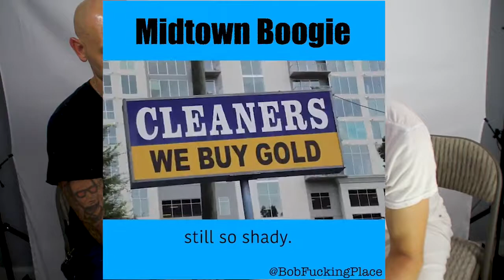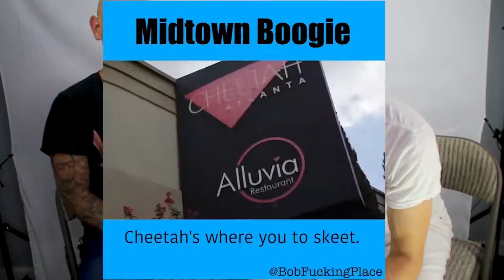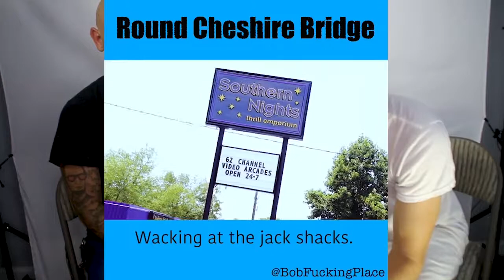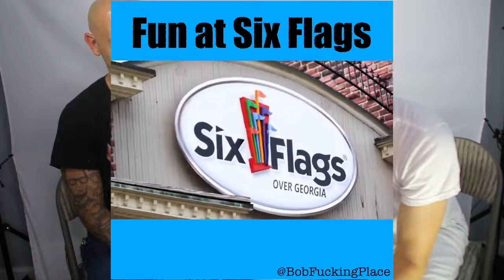Mr. Atlanta Podcast #6 with Bob F*cking Place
David Orland Brown sits down with Bob Fucking Place the Club Manager of the Laughing Skull Lounge in Midtown, a Full Feature Film Director/Producer/Writer titled “American Dirtbags” featuring DOB, a 1,000+ stand up performance stand up comedian and new Atlanta Video Parody Creator!

We talk about Bob’s thorough history doing stand up comedy since 2000, his upcoming 24 track “Atlanta Bangers” Album dropping in 2020 and we dive into some of the challenges Bob faces in producing and posting his videos on social media in 2019!

Video Paradys So Far: Midtown, Buckhead, Cheshire Bridge, Six Flags, East Atlanta, MARTA, (East Atlanta Remixed)